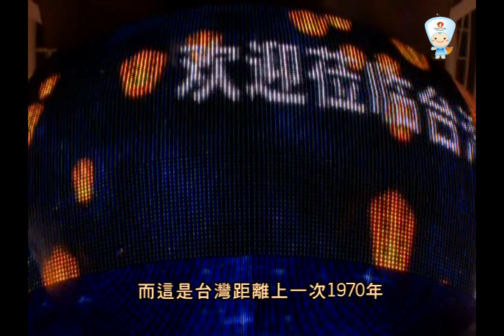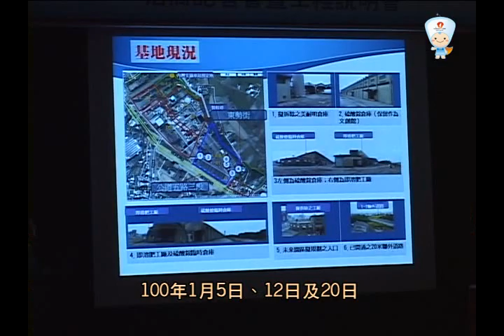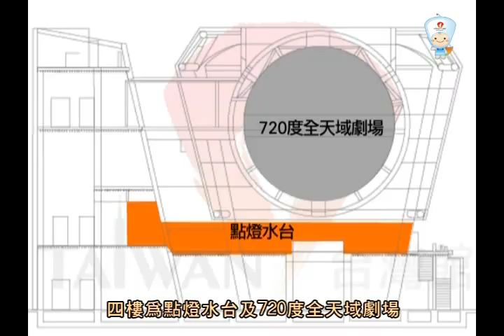新竹市世博台灣館簡介影片(八分鐘)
新竹市世博台灣館簡介影片